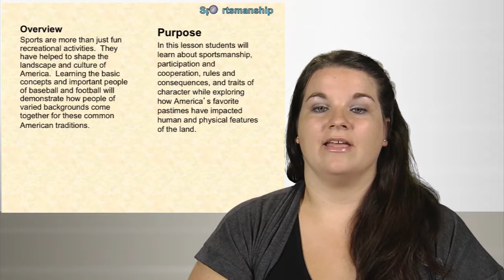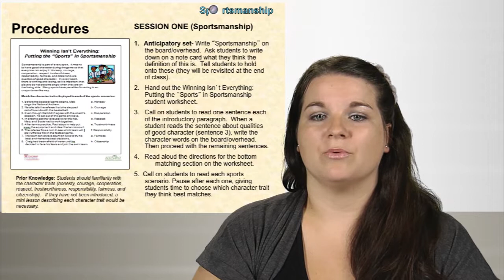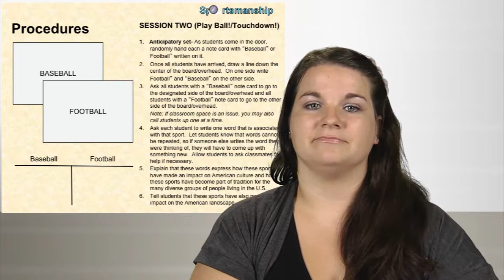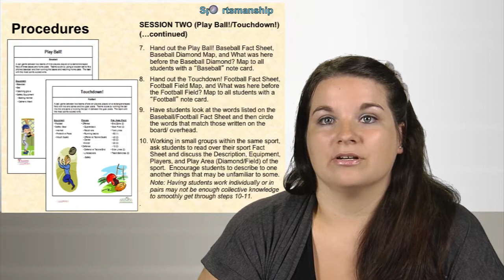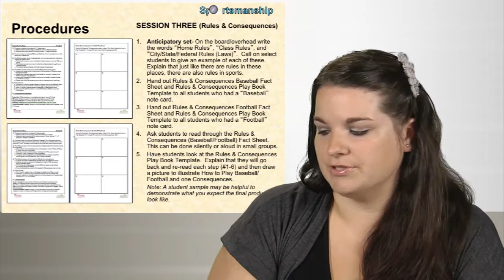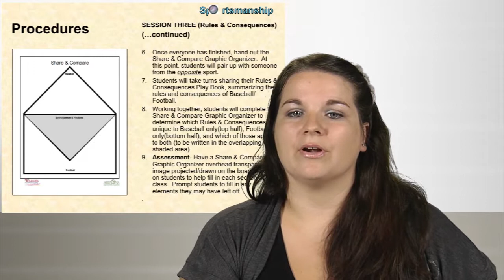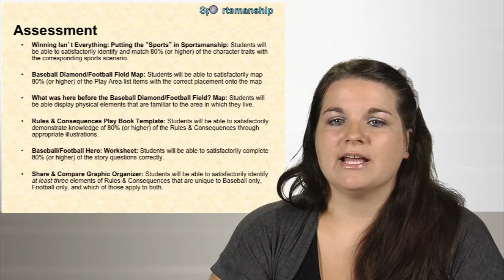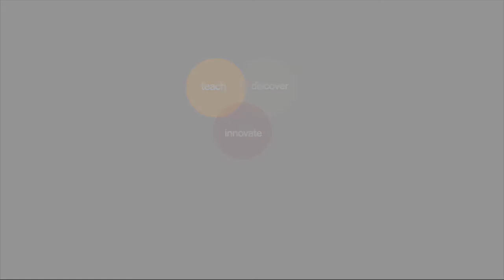Winning Isn't Everything: Putting the Sports in Sportsmanship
Description:  In this lesson students will learn about sportsmanship, participation and cooperation, rules and consequences, and traits of character while exploring how America’s favorite pastimes have impacted human and physical features of the land.

Author:  Kelli Jones

Grade Range:  3

Duration:  4 class periods